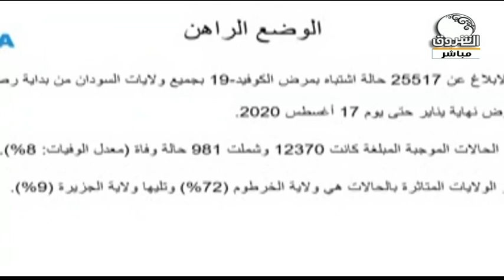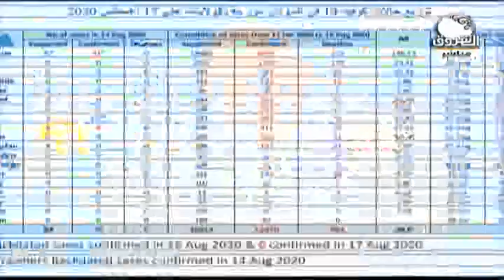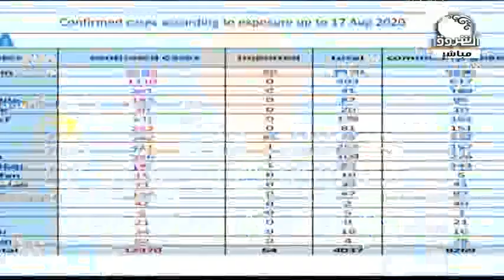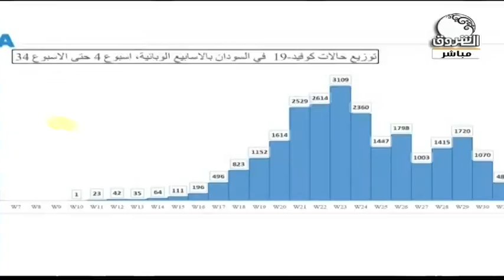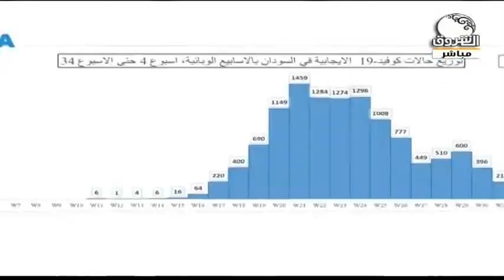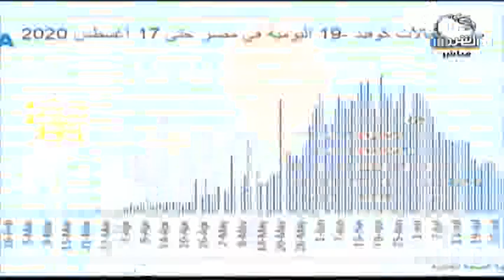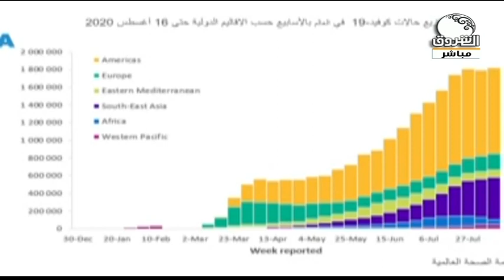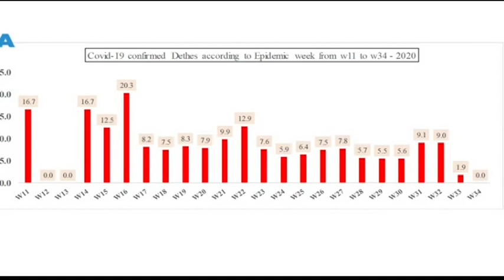تغطية خاصة | مؤتمر صحفي للجنة العليا للطوارئ الصحية لتقييم الموقف الصحي العام والوبائي بالبلاد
الشروق_ الفضائية
Ashorooq Tv
ـــــــــــــــــــــــــــــــــــــــــــــــــــــــــــــ